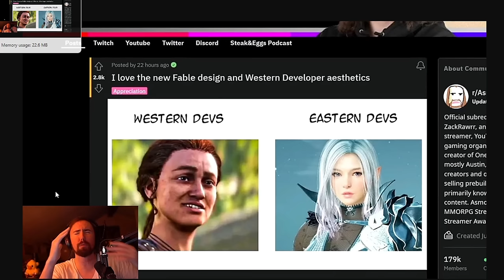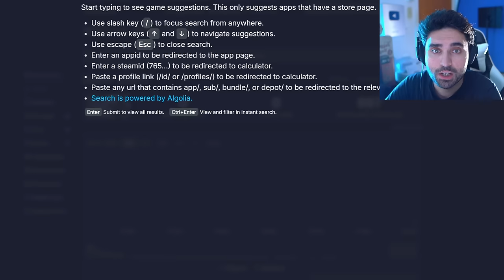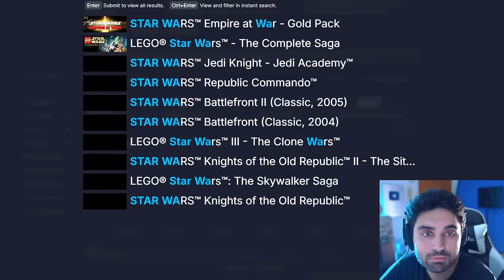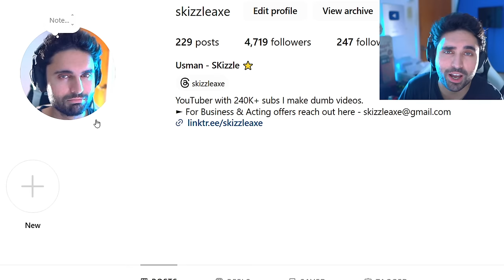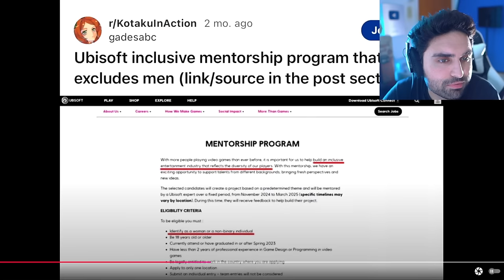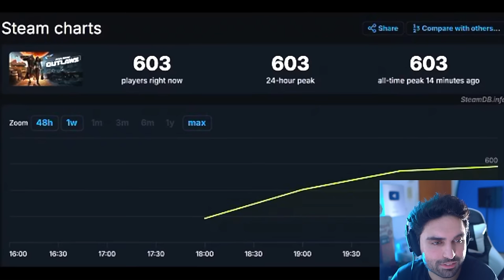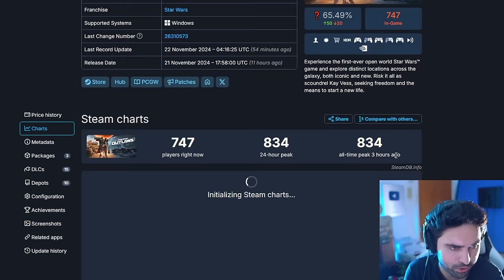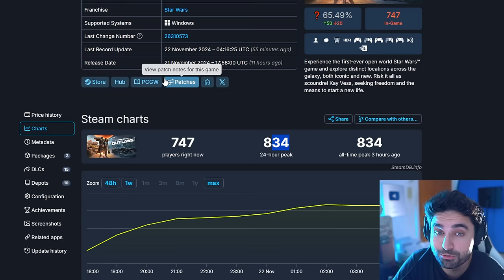They SADLY just Confirmed🥴 - WOKE Boycot Star Wars, Assassins Creed, Dragon Age, GTA 6, COD PS5 Xbox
Star Wars: Outlaws Has CATASTROPHIC Steam Launch! Ubisoft Just Nuked Their Own Game.. Assassins Creed: Shadows Dataminer Discovers INSANE BattlePass Details!!

0:00 WOKE Ubisoft Star Wars & Assassins Creed
0:42 Video
2:00 dang
10:45 its over guys